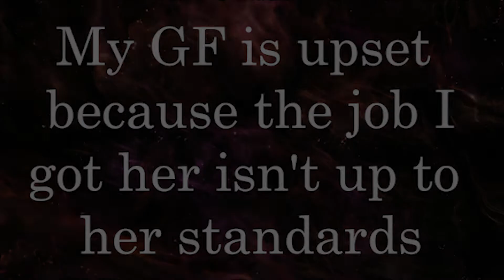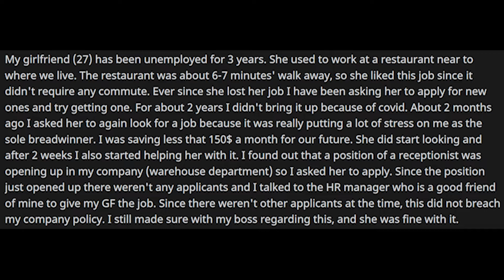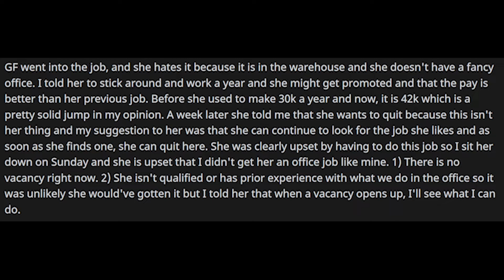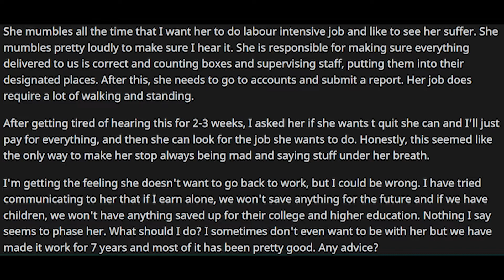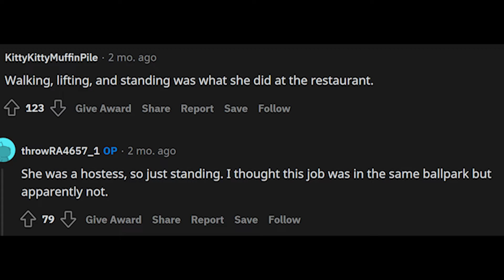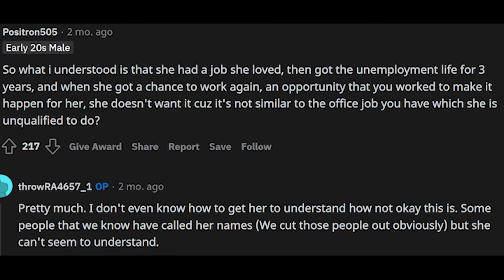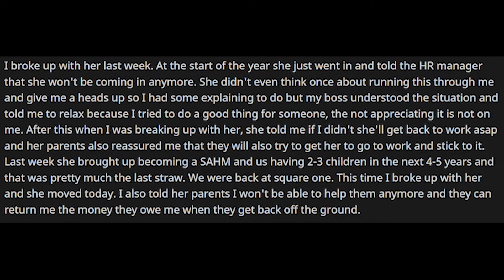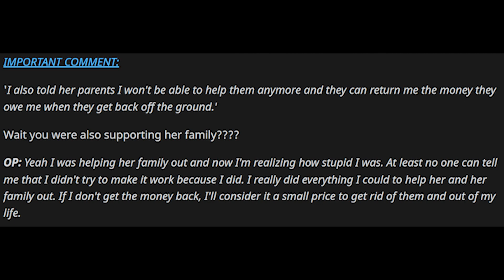My GF is upset because the job I got her isn't up to her standards + UPDATES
OP's gf has been unemployed for 3+ years. He is having a hard time keeping with with the finances so he gets her a job at his company. Unfortunately, things take a turn for the worst.

Mood Spoiler: Justified ending

0:00 Intro & My Initial Thoughts
0:20 Original Post
3:32 Comments
6:15 Update
8:10 Clarifying Comment